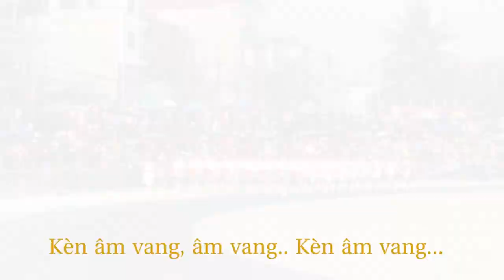EM LÀ NỮ QUÂN NHẠC VIỆT NAM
Tác phẩm của Nhạc sỹ Nguyễn Phong Hải viết về các Nữ Quân nhạc tham gia phục vụ nhiệm vụ A70- Điện Biên Phủ năm 2024.